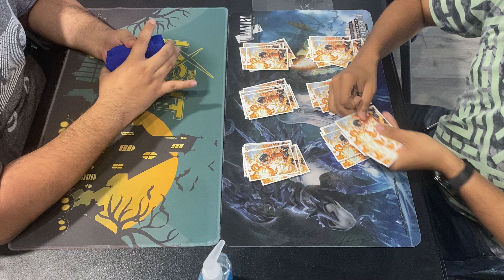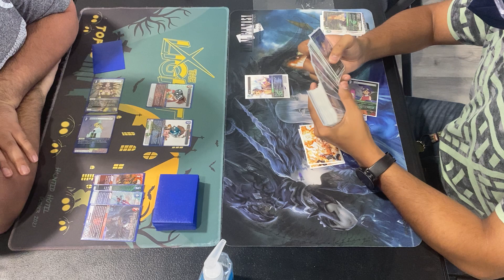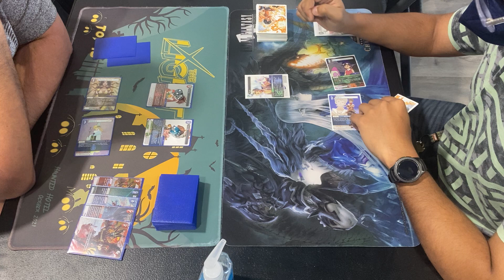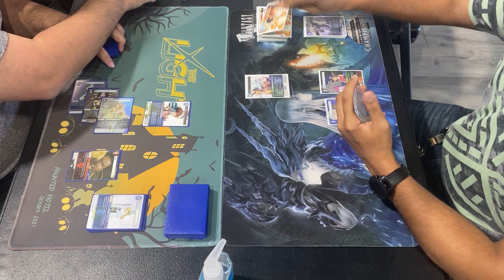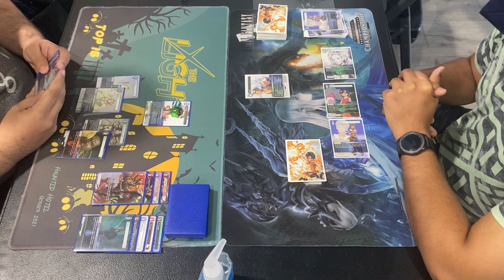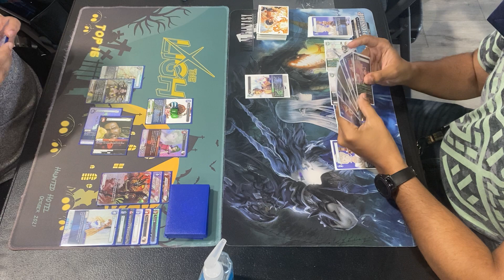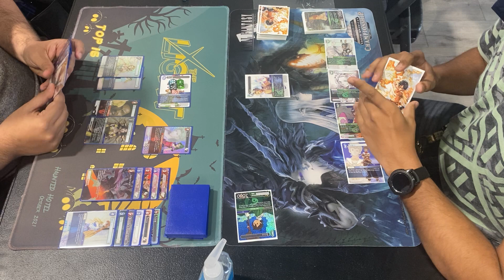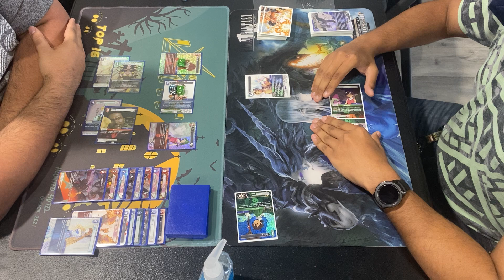Palom + Porom vs Sky Pirates | FFTCG Sunday Locals - Opus 15.5 Standard Constructed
I’m playing Palom and Porom against Nolan using Sky Pirates.